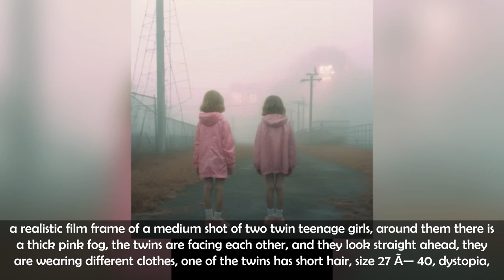Embracing Artistry with Midjourney AI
0:00 By Gary Hume. Image that boldly embraces the nuances of Beautiful and conveys its core essence, allowing the viewers to experience an overwhelming sense of Happy stemming from the intricate usage of Unsettling Summer components.
0:05 close up fo stones and flower in soft focus,with many small water drops in macro,3d,octane renering,Hyperrealistic,Uhd,smooth color scheme
0:10 Melanie on the rooftop programming the weather machine
0:15 heavily tattooed santa, cool, moody, portrait
0:20 Gorgeous business woman of african descent, brown skin, wild hair, digital illustration, risograph, loish
0:25 Autumn forests, winding dirt paths dotted with fallen leaves, the lights of Tyndall shine through the leaves, golden and warm tones, creating a peaceful atmosphere; oaks and maples, branches stretched, leaves in different colors of red, orange and yellow; crisp cool air, leaves rustling underfoot, a hint of rain in the distance. Professional Photography Using a Nikon camera, shot at multiple angles for high definition and clarity, high detail 32K
0:30 White background, a pink and light turquoise glitzy cute Santa sleigh and reindeer, pastel,
0:35 colonnade of bones,
0:40 apocalyptic, double exposure moon and forest, Drawing, Monochrome, 4k
0:45 Solitary Standout, Urban Unrest, In-Focus Individual, Amidst the Metro Muddle, capturing a lone figure sharply defined against the hazy hustle of a city street, echoing the style of Alex Webb, Saul Leiter, and Boogie.
0:50 a realistic film frame of a medium shot of two twin teenage girls, around them there is a thick pink fog, the twins are facing each other, and they look straight ahead, they are wearing different clothes, one of the twins has short hair, size 27 × 40, dystopia, realistic, nikon, 3d
0:55 dorina gegici,
1:00 cursed chaotic whimsical goatman attack, Appalachian forest, old 1800’s photograph vintage style
1:05 several red and blue balls shaped in a beautiful way, in the style of fluid and flowing lines, shiny/glossy, scientific illustrations, contrasting lights and darks, biomorphic, liquid metal, 3840x2160
1:10 dark black siberian husky leading husky dog sled into snowstorm, white and blue tone, high saturation theme,hyperrealistic cartoon, unreal engine
1:15 An enormous, distorted, and very zen character, pink and water green, in the style of retro futurism, masks and totems, terracotta, transparent plastic, reflective glass, ceramic, iconic album covers, contemporary take on medieval art, serene faces, mallgoth
1:20 beauty and madness in a swirling cimmerian mist, surreal, vintage photography, implied motion, high speed film
1:25 concept art, art rpg, rpg artwork, rpg commoner area festival, 17th century commoner harvest festival, muddy, dirty, vegetables, auttum festival, commoner people, fun commoner group, happy, games, party, festival, happy, young, joy, joyful, auttum, sun.
1:30 alley walker, midnight stalker, outsider art, folk art
1:35 lovely illustrations about passive-aggresive personality